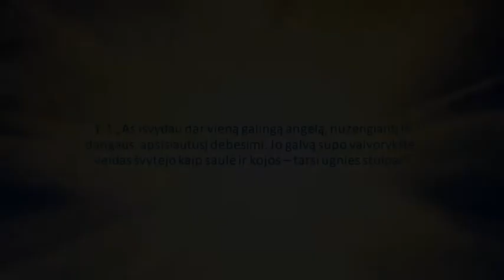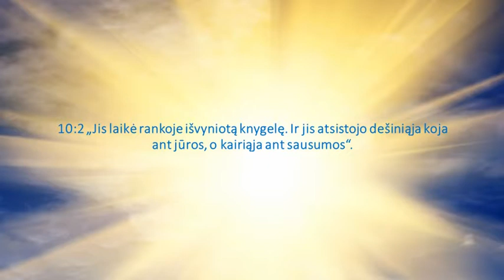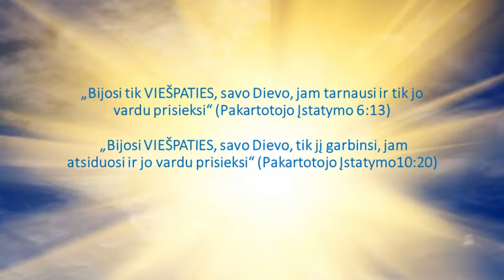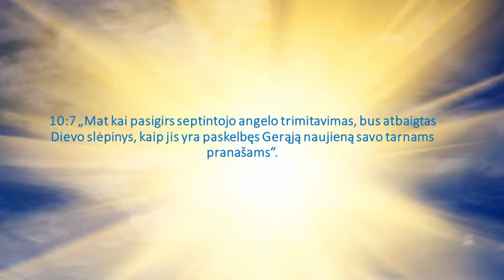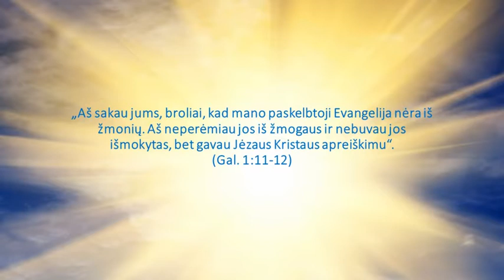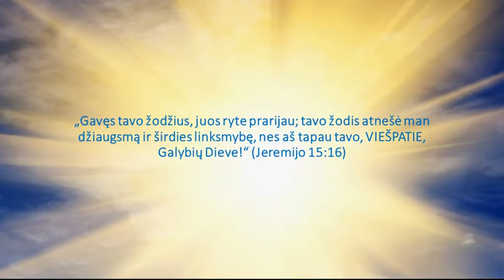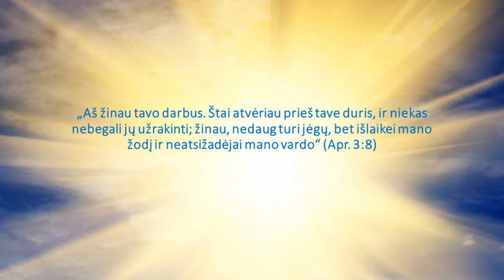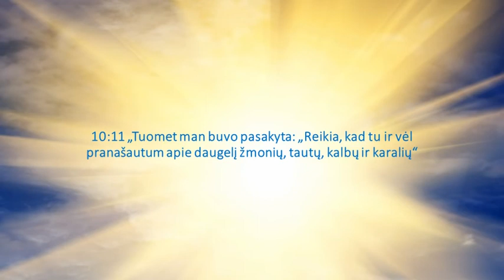Apreiškimas Jonui / 10 dalis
Apreiškimas Jonui – paskutinė Naujojo Testamento knyga. Kokią žinią ji neša? Ką Dievas nori pasakyti mums, gyvenantiems laikų pabaigoje, nuo ko Jis nori  mus apsaugoti? Ką turime žinoti, kad pasiruoštume Jėzaus Kristaus sugrįžimui? Kada bus paskutinieji laikai? Ką riškia būti Dievo tauta?